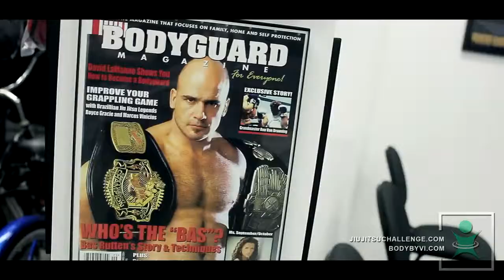The 90 Day Challenge Jiu Jitsu Challenge The Goal!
Blake Mallen's 90 Day Jiu Jitsu Challenge